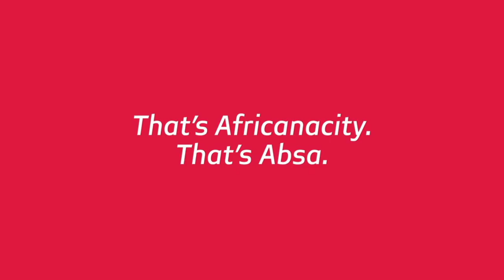Radull Live with Waithaka Kioni